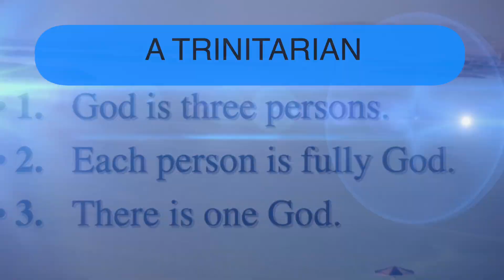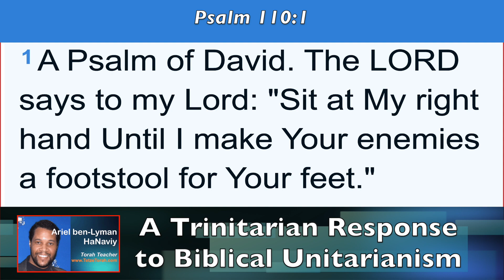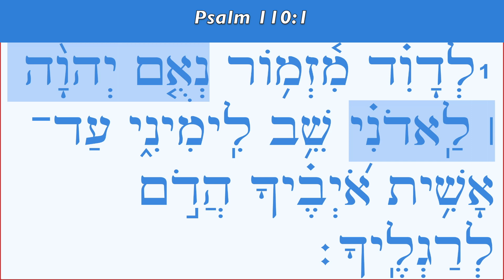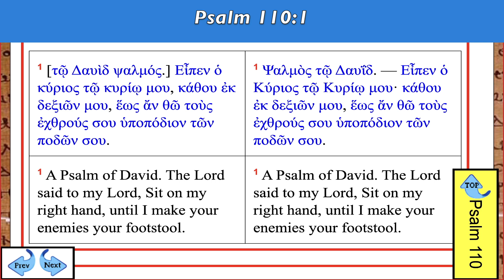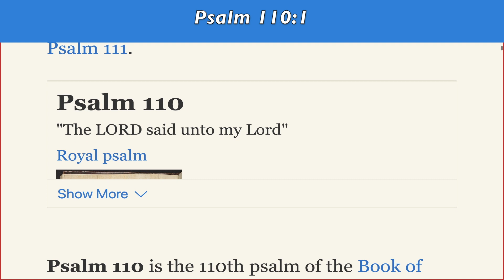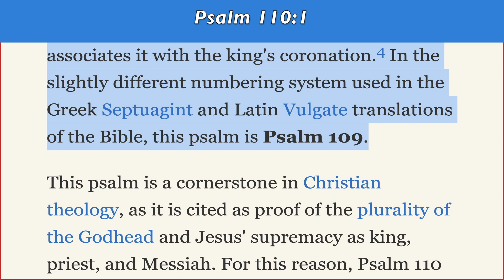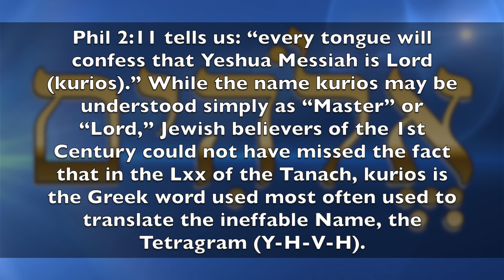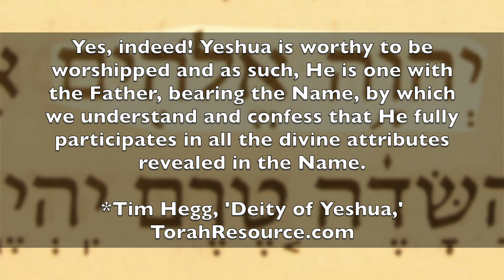(Part 11) A Trinitarian Response to Biblical Unitarianism - Ps 110:1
Psalm 110:1
The Lord says to my Lord: “Sit at my right hand until I make your enemies a footstool for your feet.” (NIV)